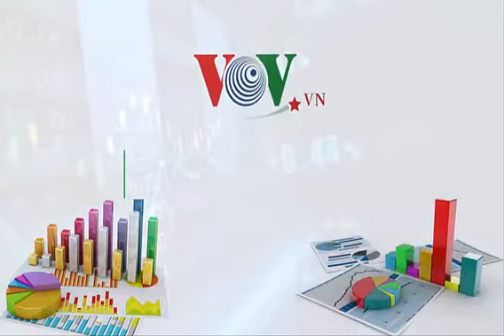Tin tức kinh tế hôm nay 27/8: Bánh trung thu giá rẻ tung hoành chợ mạng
Báo điện tử VOV xin gửi tới quý vị Tin tức kinh tế hôm nay 27/8: Bánh trung thu giá rẻ tung hoành chợ mạng.

Bánh trung thu Trung Quốc giá rẻ bất thường
Dù chưa đến tết Trung thu nhưng các loại bánh trung thu mini có nguồn gốc từ Trung Quốc được rao bán đầy chợ mạng với giá rất rẻ. Bánh được mix vị với đào, lê, cam, xoài… có giá 45.000 đồng 10 cái, nếu khách mua từ 100 cái trở lên sẽ có giá sỉ chỉ 3.000 đồng/cái. Theo TS. Phan Thế Đồng - Bộ môn Công nghệ thực phẩm và Dinh dưỡng Trường đại học Hoa Sen, bánh trung thu nói riêng, bánh kẹo nhập lậu nói chung thường không đảm bảo an toàn vệ sinh thực phẩm, tiềm ẩn nhiều rủi ro về sức khỏe cho người sử dụng. Nhà sản xuất có thể dùng phẩm màu, đường hóa học, chất bảo quản không được phép sử dụng… để có được giá thành rẻ, kéo dài thời gian sử dụng. Hơn nữa, nếu trên sản phẩm không công khai về thành phần sử dụng, sẽ rất nguy hiểm cho những người có cơ địa dị ứng, nhất là trẻ nhỏ.

Xuất khẩu thủy sản phục hồi, có thể đạt 8,3 tỷ USD năm 2020
Hiệp hội Chế biến và Xuất khẩu Thủy sản cho biết, dịch Covid-19 vẫn diễn biến phức tạp trên thế giới và tiếp tục ảnh hưởng đến xuất khẩu thủy sản của Việt Nam sang các thị trường trong quý II.  Tuy nhiên, đơn vị  này dự báo, xuất khẩu thủy sản sẽ hồi phục dần vào quý III và quý IV, kim ngạch xuất khẩu cả năm 2020 có thể đạt 8,26 - 8,3 tỷ USD, giảm 3,8% so với năm 2019. Xuất khẩu có tín hiệu lạc quan khi doanh số bán lẻ trên thị trường thế giới vẫn ổn định hoặc tăng đối với thủy sản đông lạnh, đóng hộp, ướp và hun khói với thời hạn sử dụng lâu hơn. Đặc biệt, Hiệp định EVFTA có hiệu lực từ ngày 1/8 vừa qua, có thể sẽ là một "cú hích" cho xuất khẩu thủy sản Việt Nam trong những tháng cuối năm.

Giá lợn hơi giảm mạnh nhưng giá thịt lợn ở chợ giảm nhỏ giọt
Tại tỉnh Đồng Nai, nơi cung cấp  phần lớn lợn hơi cho TP.HCM, giá lợn hơi đã giảm còn từ 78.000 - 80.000 đồng/kg, thấp hơn lúc đỉnh điểm từ 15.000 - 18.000 đồng/kg. Theo nhiều tiểu thương, giá lợn hơi giảm là do mức tiêu thụ trong tháng 7 âm lịch giảm vì nhiều người ăn chay. Còn theo Hiệp hội Chăn nuôi tỉnh Đồng Nai, do dịch Covid-19 quay trở lại, sức tiêu thụ giảm và một số doanh nghiệp chăn nuôi có thị phần lớn phát triển đàn lợn nhanh đã tác động đến giá lợn. Đáng nói, giá thịt lợn ở các chợ truyền thống của TP. HCM giảm không đáng kể, chỉ giảm từ 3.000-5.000 đồng/kg./.

Đìu hiu thị trường vàng mã Tết Vu Lan

Dù đang là dịp cao điểm của mặt hàng vàng mã để cúng rằm tháng 7 (lễ Vu lan) nhưng năm nay do ảnh hưởng của dịch Covid-19, lượng người mua giảm hẳn. Những món đồ "đắt tiền" như nhà lầu, xe hơi, biệt thự… được ít người lựa chọn, thay vào đó là những món hàng đơn giản hơn như iphone, ipad bằng giấy.
Chủ một cửa hàng chuyên đồ thờ cúng tại phố Hàng Mã (Hoàn Kiếm, Hà Nội) cho biết, năm nay, lượng người mua giảm đột biến so với năm trước, do ảnh hưởng của dịch bệnh, người dân có tâm lý thắt chặt chi tiêu. So với cùng kỳ năm ngoái, thị trường vàng mã năm nay sụt giảm 30 - 40% về lượng khách cũng như lượng hàng bán được.